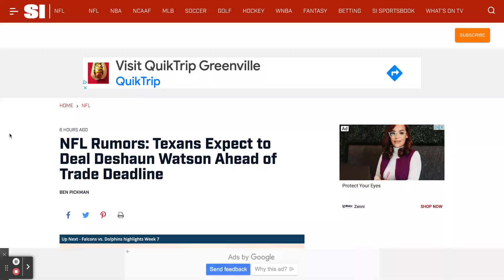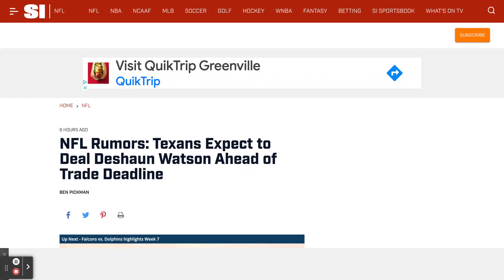Is it Finally gonna happen?